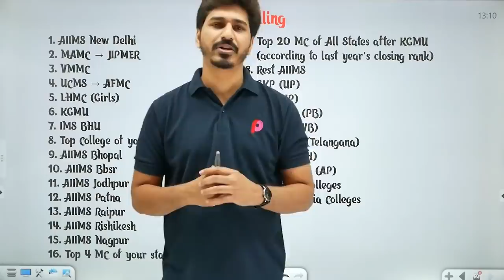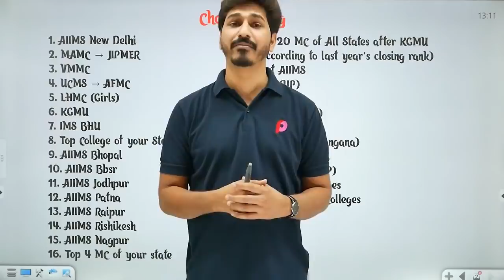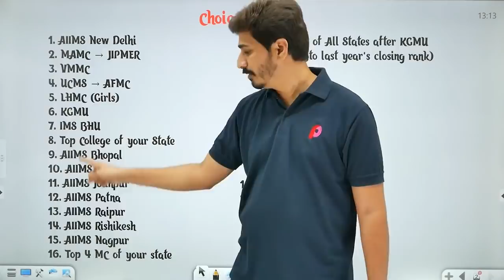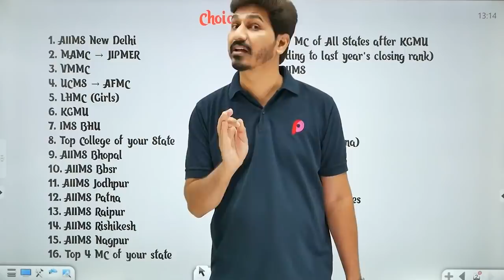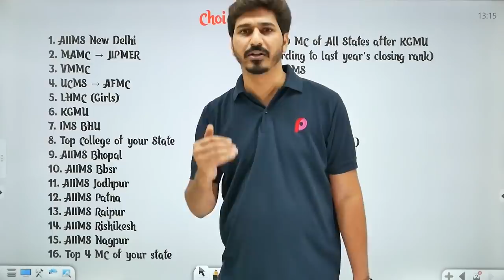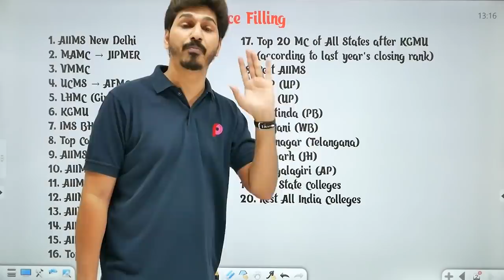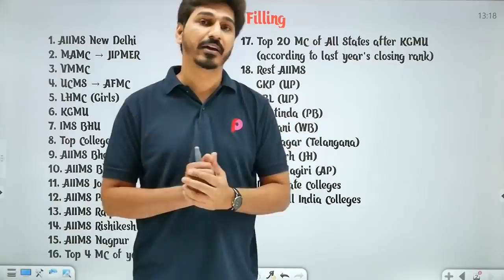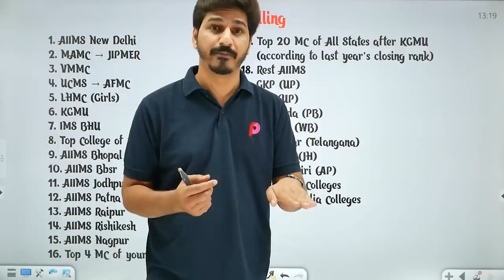NEET 2020 Counselling Registration में Priority Order of CHOICE FILLING OF COLLEGES क्या होना चाहिए?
NTA has announced the NEET 2020 Counselling Registration Dates. Now, NEET Aspirants want to know what is the NEET Counselling procedure, what should be Priority order of choice filling of colleges in NEET 2020 counselling Registration?
Priority order of choice filling of colleges in neet counselling
Counseling assistance from PrepOnline... fill the form to know your College